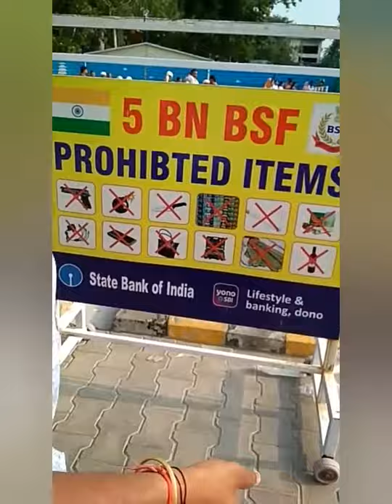Amritsar trip. Mumbai-Vaishno devi - Amritsar trip part 3/3.( Amritsar)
Its Amritsar trip. Golden temple, jallianwala baug, Wagha border.